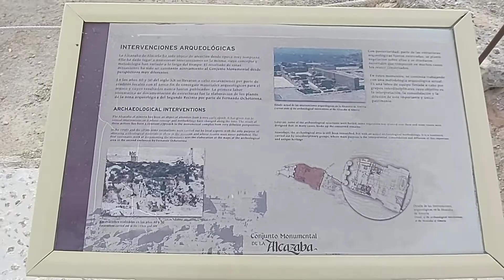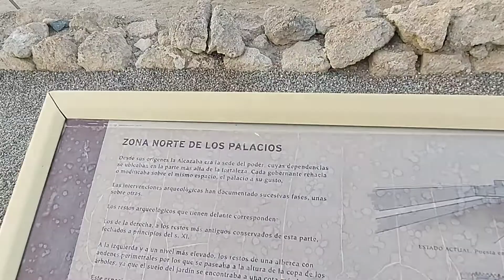Alcazaba De Almeria tour قصبه الميريا و اثرات الاندلس